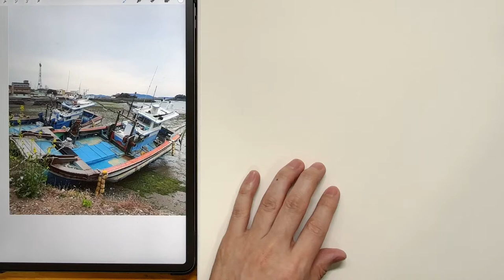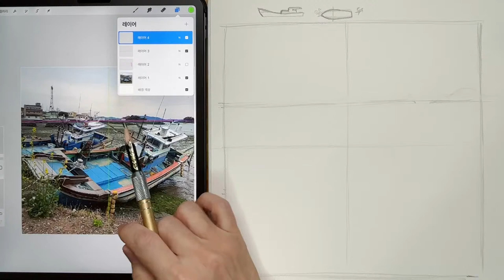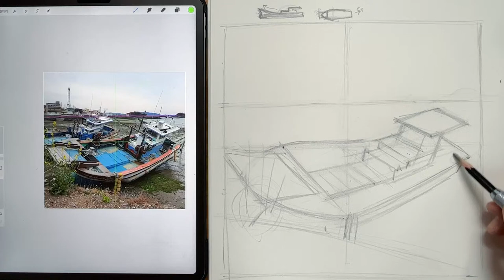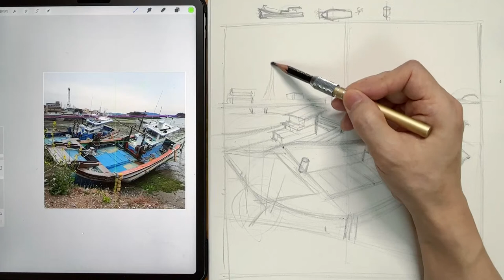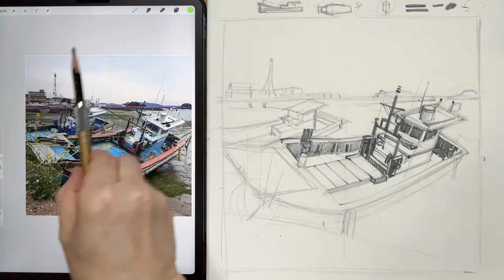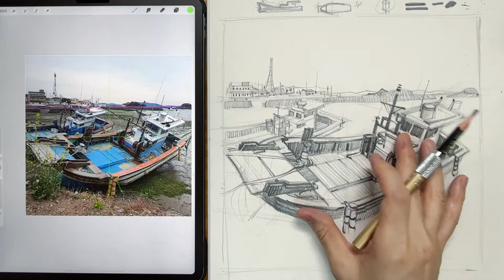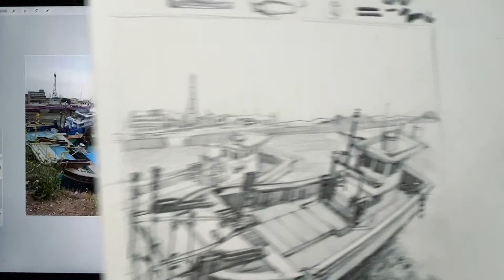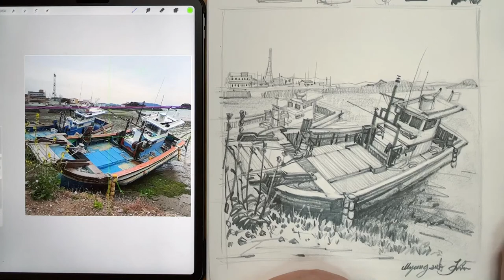여수 낭도의 풍경 그리기Drawing a View of a Boat#여행드로잉#그림독학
연필로 그려보겠습니다.